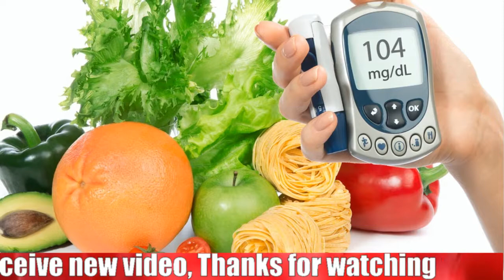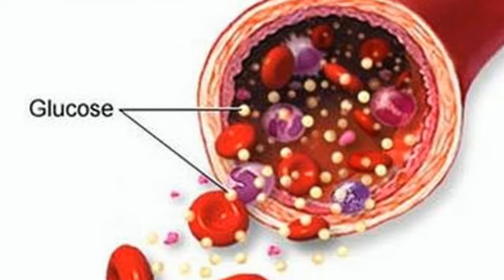Doctor Child . What is gestational diabetes ? Treatment guide.Diabetes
Gestational Diabetes

Gestational diabetes occurs when a pregnant woman has high levels of glucose in her blood. High blood glucose is caused because the mother can’t produce enough insulin (a pregnant woman’s insulin needs are two to three times that of normal).

There are two reasons why the mother needs more insulin:

Because pregnancy causes certain types of hormones (that are made by the placenta) to be released. These hormones make it harder for insulin to do its job
Because the growth demands of the foetus (developing baby) increases the mother's need for insulin
Unlike type 1 and type 2 diabetes, gestational diabetes is only temporary and usually disappears after pregnancy. However, a woman who has had gestational diabetes has an increased risk (50-60%) of developing type 2 diabetes in the future; therefore they should be tested for type 2 diabetes each year.